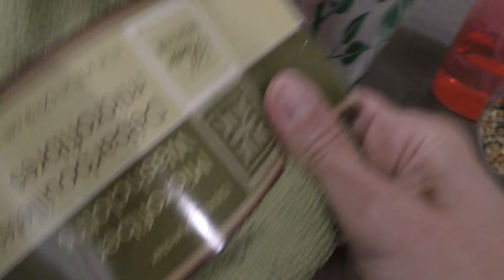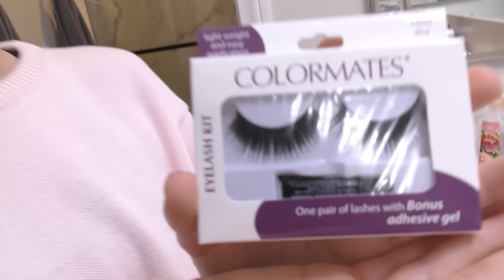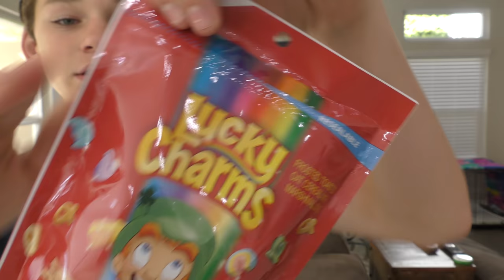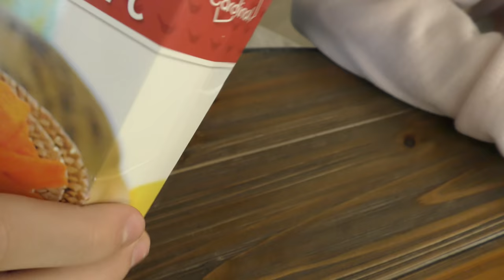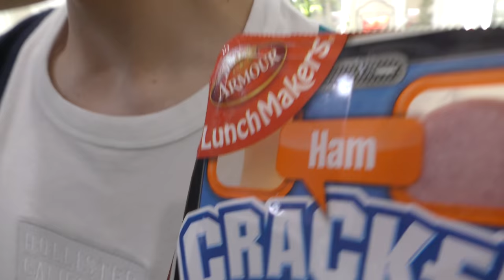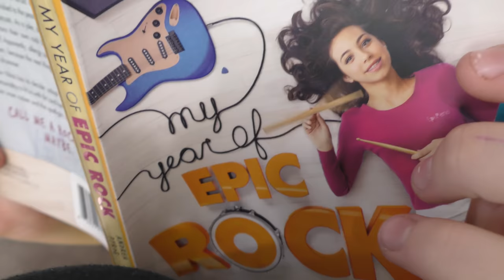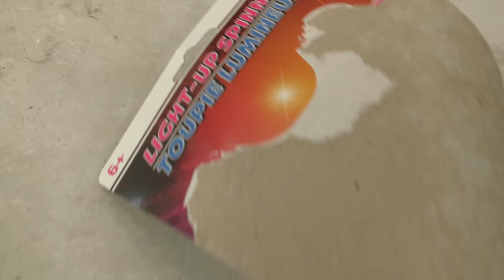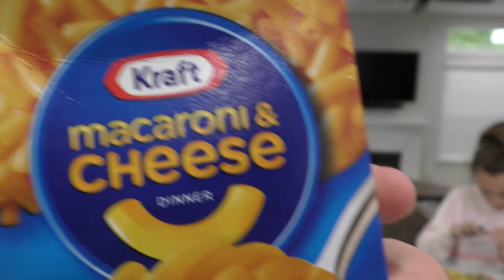Living on ONLY Dollar Store Items for 24 Hours! | We Are The Davises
Kayla and Tyler have to live on only dollar store items for 24 hours. What do they pick out to live on? Can they do it?